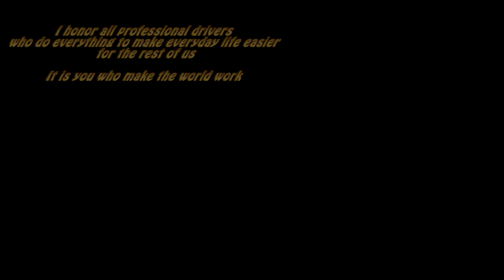Volvo L120H in Snow clearing with Siljum Multiplog X-line (Snowplow) winter 2023-24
Volvo L120H wheel loader with a Siljum Multiplow ( a over 500cm wide snowblade with with hydraulic wings) in Snowremoval work
and a  Volvo L35G with a Siljum mekan Multiskopa Flipperbucket (Snowbucket with wings
winter 2023-24
Volvo L120H i snöröjning med Siljum Multiplog 5000 eller 5400 X-line samt en L35G med Siljum mekan Multiskopa

The Heavy Equipment and Construcion photographers in north Sweden. Maskinfotograferna i Norrbotten. Bm1113 and RilleS88
Construction machines,Trucks and Heavy Equipment in focus since 2008

front end loader plowing snow
Volvo L120H wheel loader with Siljum Multi Snow plow
radlader mit schneepflug
SiljumXline Siljum MP X-Line U-aura